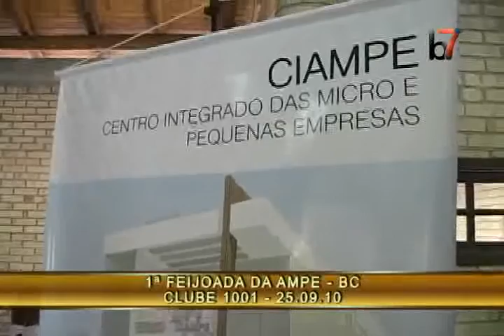Primeira Feijoada da AMPE de BC - JOAO MARCOS